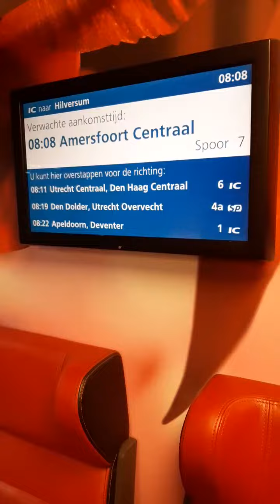eerstvolgend station Amersfoort Centraal